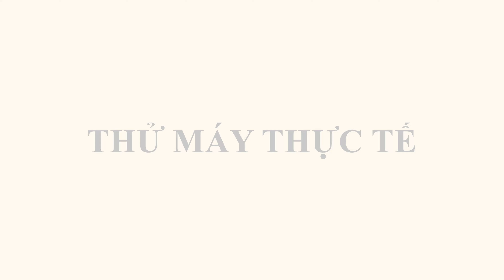DUC150 | Bôi trơn xích tự động - Tăng xích không cần dụng cụ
Hỗ trợ Quý khách hàng Doanh Nghiệp trải nghiệm máy, test máy thực tế công việc
- Showroom: 65 Trường Trinh, Thanh Xuân, Hà Nội